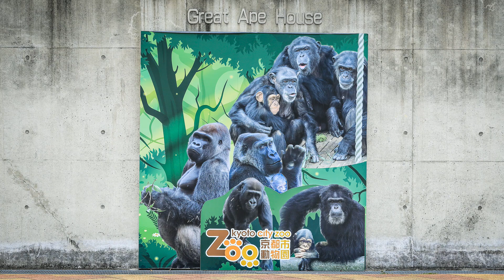キンタロウ、お気に入りのぬいぐるみのようにボールを持ち歩く。撮影日2022.4.6【京都市動物園、ニシゴリラの家族】EOS R6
動物園内の桜、そして、ゴリラ舎屋内で遊ぶキンタロウからはじまります。
グラウンドに出ると食事。
モモタロウ家の男たちは天井、そして地上に降りて来ます。
2022年4月6日の映像より

2000年7月3日生
2010年に京都市動物園に来ました。

1986年6月24日生

2011年12月21日生

2018年12月19日生